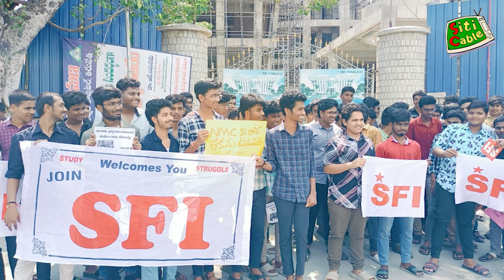107,108 జీఓ ల రద్దు హామీని నిలబెట్టుకోవాలి SFI డిమాండ్